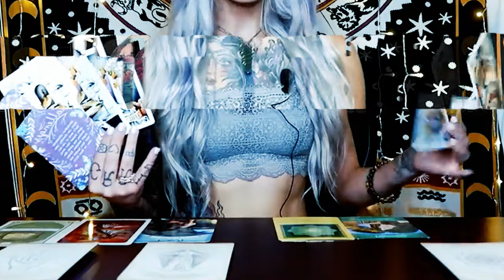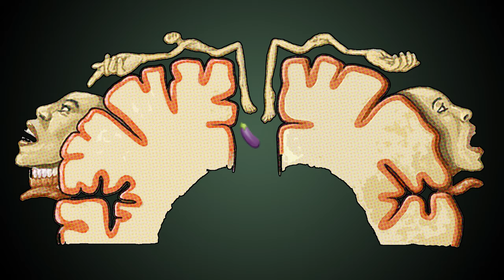Deadpool & Brain/Body Oddities in Real Life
Deadpool's mutant healing factor and meta-awareness have a lot in common with some real, surprising facts about our brains — from the neuroscience that explains attraction to feet to the cure for phantom limb pain.

Recommended reading:

Phantoms in the Brain — by Sandra Blakeslee and V. S. Ramachandran